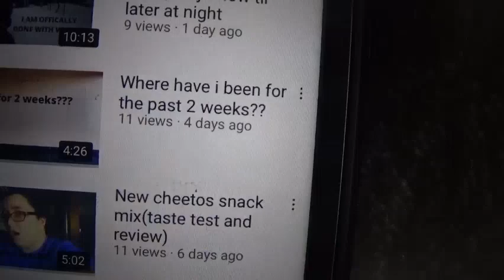Explaining the recent uploads+ were back to vlogging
Hope you guys enjoyed todays video we are gonna stay on track with being on youtube and keep the content flow coming more videos coming soon stay tuned and make sure post notification on :)